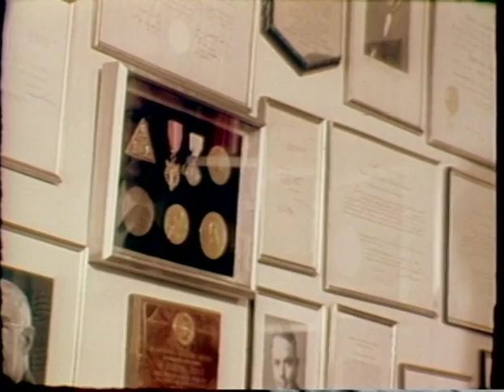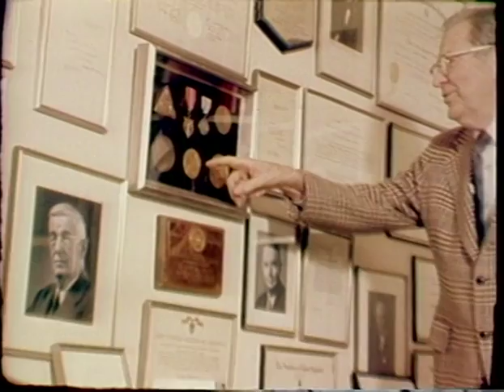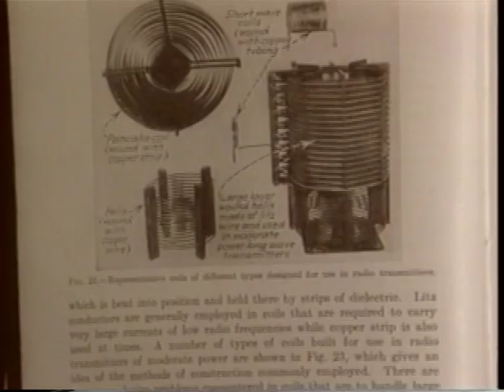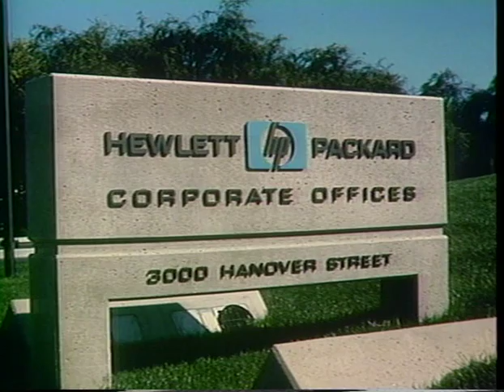Portrait of a pioneer: Fred Terman (1984)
Interview with Frederick E. Terman conducted at Hewlett-Packard.